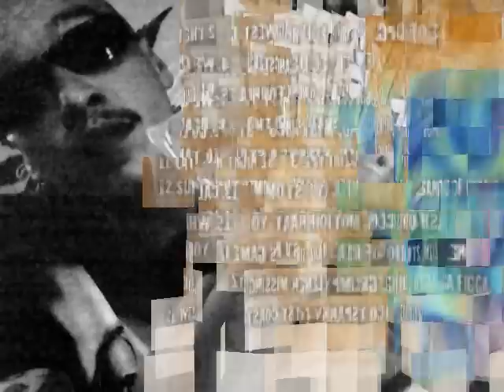THE WEST IZ BACK - THE STOMPER (SOLDIER INK), FINGAZZ, LIL SIC, ROSCOE (THA DOGG POUND)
THE WEST IZ BACK - THE STOMPER (SOLDIER INK), LIL SIC, ROSCOE (THA DOGG POUND). CAUGHT UP ENTERTAINMENT, KOCH RECORDS, DOGG POUND GANGSTERS, PRODUCED BY FINGAZZ, STREET LIGHT PRODUCTIONS, SOLDIER INK MUSICK, THE NEW WEST COAST COMPILATION, IN STORES NOW!!!